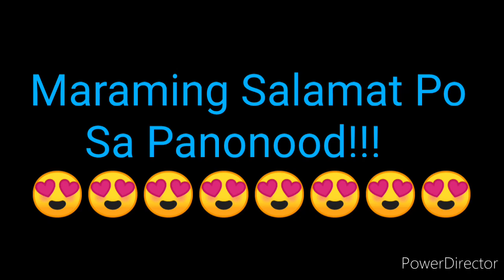STL PANGASINAN RESULT TODAY 2ND DRAW DECEMBER 17, 2022 5PM RESULT